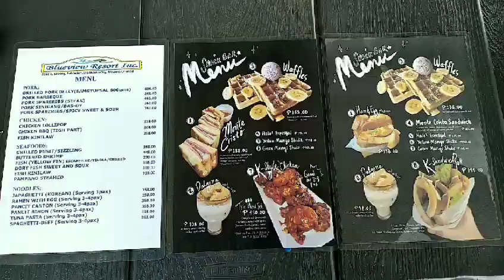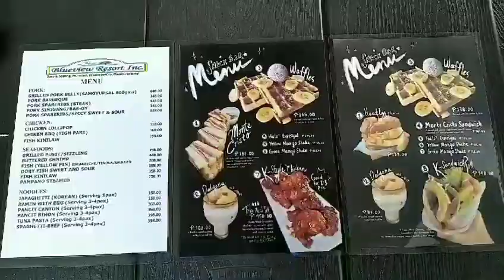BLUEVIEW RESORT INC. | EL SALVADOR CITY, MISAMIS ORIENTAL PHILIPPINES | ALREY PABILONA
This resort is located at Zone - 6 Sapong, Poblacion, El Salvador City, Misamis Oreintal, Philippines. It has large landscape that enjoys the travelers to have a stay. They have rooms to rent for accomodation, restaurant, function hall, and of course the outdoor pools.